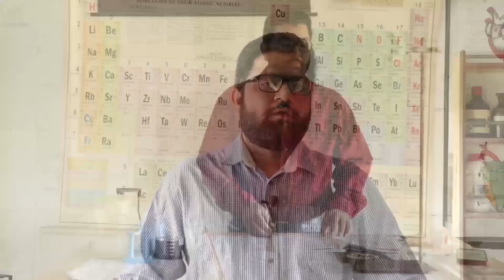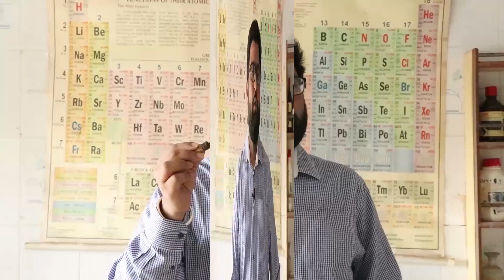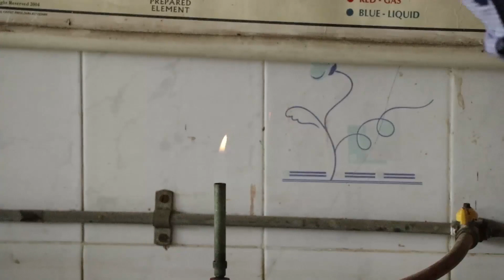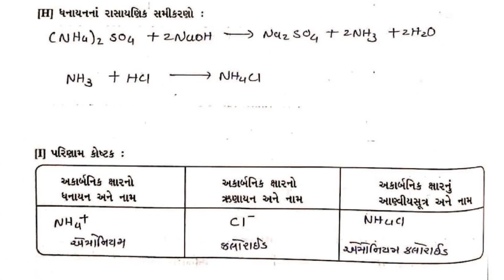આપેલા અજ્ઞાત પદાર્થનું (NH4Cl માટે) ગુણાત્મક પૃથક્કરણ કરી ધનાયન અને ઋણાયન શોધવો.|CHEMISTRY PRACTICAL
આપેલા અજ્ઞાત પદાર્થનું (NH4Cl માટે) ગુણાત્મક પૃથક્કરણ કરી ધનાયન અને ઋણાયન શોધવો.